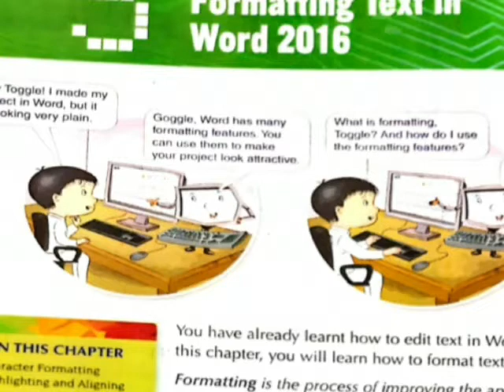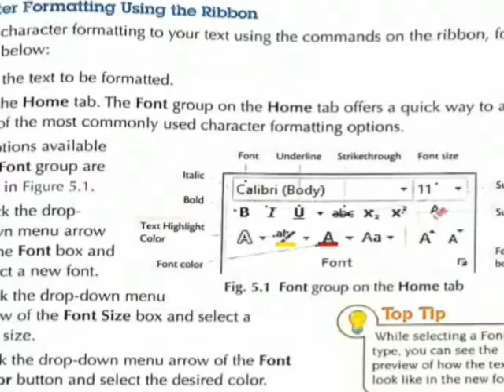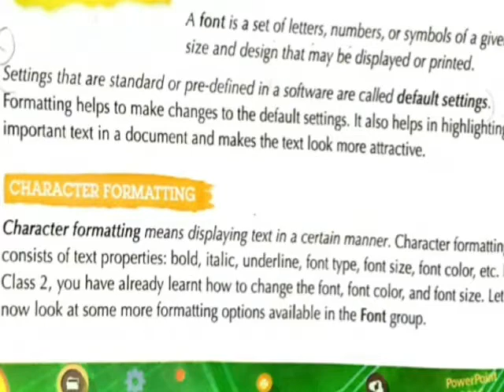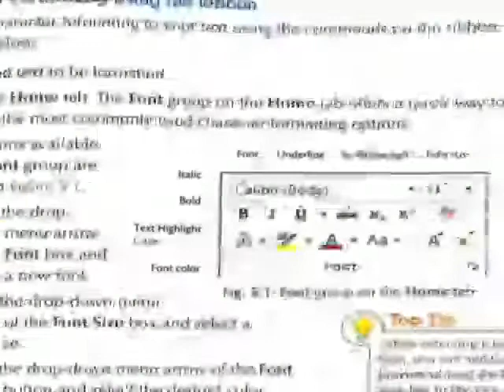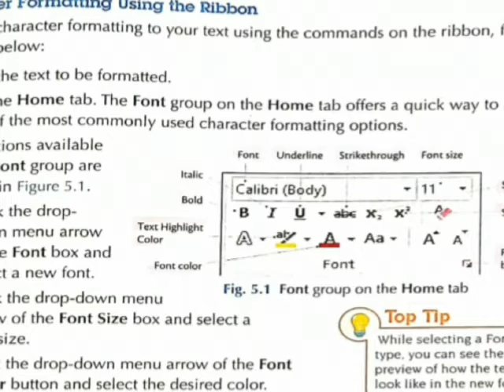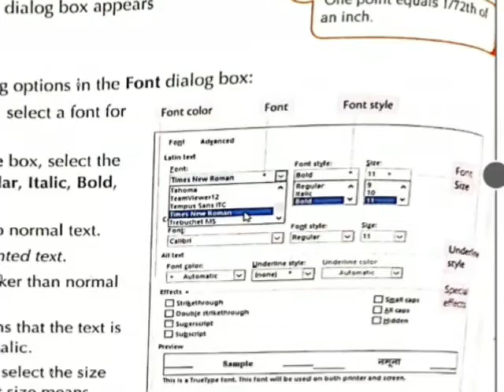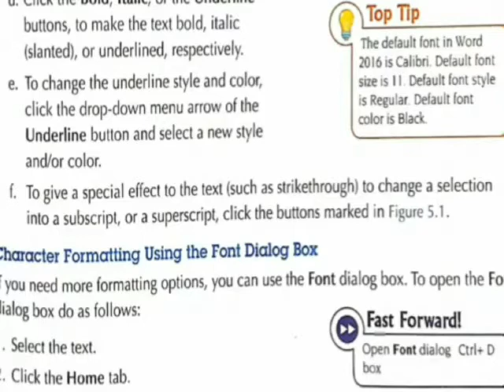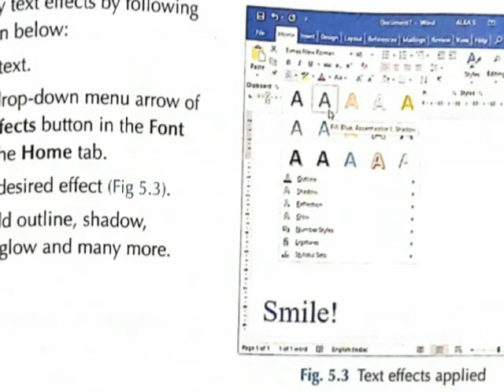CLASS THREE | COMPUTER |REVISION CH- 5 PART- 1